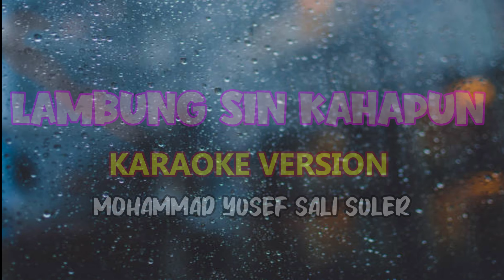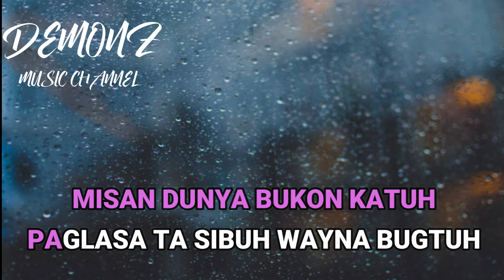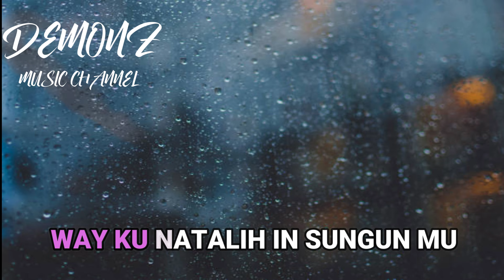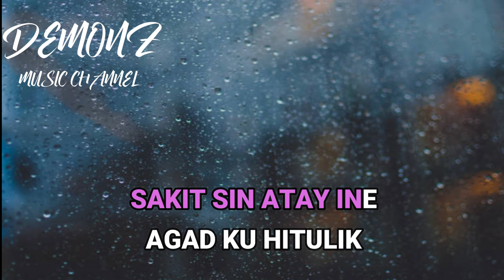Lambung sin kahapun - Mohammad yusef sali suler(karaoke version)